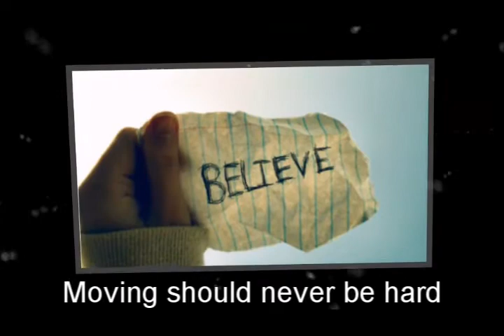Houston Office Movers|Humble|Katy|Missouri City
John D Moving is a family owned Houston moving business serving the Lone Star State since 1999. We are a very dedicated company to our employees, friends, family and you our CUSTOMERS. We are committed to being the moving company leader on all of your moving needs while providing honest professional service.

We work hard to eliminate the things that add cost to your moving. This means you get exclusive service all around. We know how much strain moving can put on you. So that's why we say, "sit back and let us do the hard work." We have a variety of moving trucks to fit your needs (9ft., 18ft., and 24ft.). Our trucks are equipped with ramps, lift gates, dollies, and plenty of blankets to protect your furniture from damage. We also have 18 wheeler trucks for your out-of-state moves.

We have a 24-hour phone service that you can use if ever you experience emergency moves or if you want to contact us and ask for a free quote when you need to.

Moving Company Reviews In Houston
Moving Company Houston Reviews
Moving Company Houston Area
Houston Movers Reviews
Houston Movers Yelp
Houston Movers And Storage
Houston Movers By The Hour
Houston Mover Rates
Houston Mover Reviews
Best Houston Mover
Rent A Mover Houston
Houston Movers And Packers
Furniture Movers In Houston
Houston Office Movers
Local Movers Houston
Careful Movers Houston
Good Movers Houston
Best Deal Movers Houston
Great Price Movers Houston
Greater Houston Movers
Houston Movers For Less
Commercial Movers Houston TX
Moving Company Reviews In Katy
Moving Company Katy Reviews
Moving Company Katy Area
Katy Movers Reviews
Katy Movers Yelp
Katy Movers And Storage
Katy Movers By The Hour
Katy Mover Rates
Katy Mover Reviews
Best Katy Mover
Rent A Mover Katy
Katy Movers And Packers
Furniture Movers In Katy
Katy Office Movers
Local Movers Katy
Careful Movers Katy
Good Movers Katy
Best Deal Movers Katy
Great Price Movers Katy
Greater Katy Movers
Katy Movers For Less
Commercial Movers Katy TX